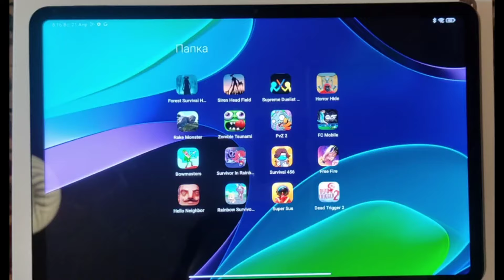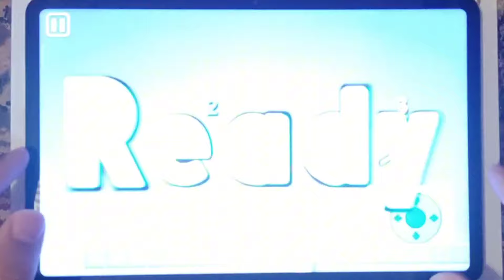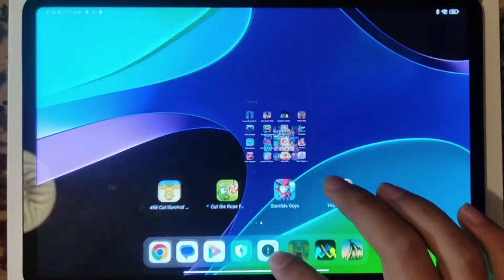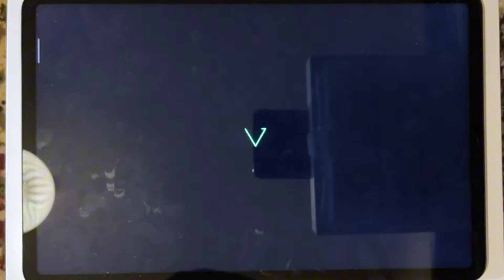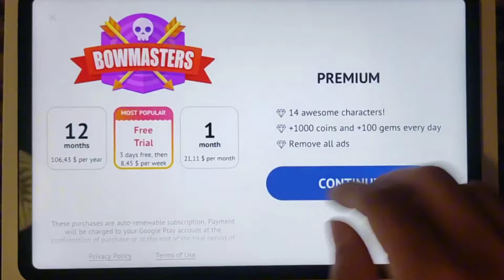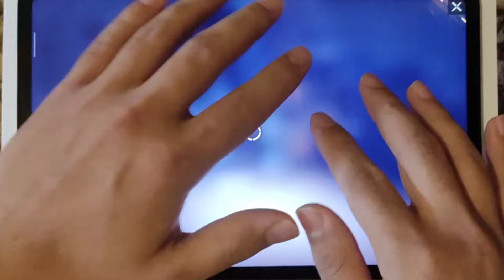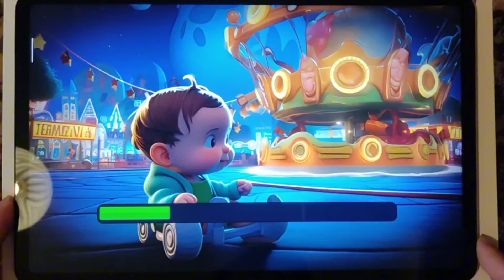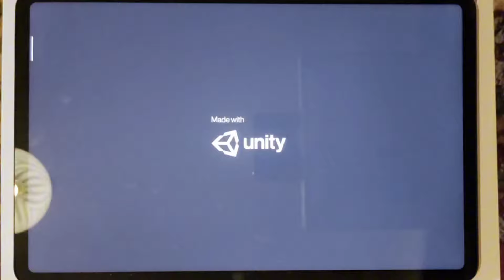FC Mobile.Free Fire gameplay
Supreme Duelist
Siren Head Field
Horror Hide
Rake Monster
Forest Survival H...
Zombie Tsunami
FC Mobile
Survivor In Rainb...
Survival 456
Free Fire
Hello Neighbor
Rainbow Survivo...
Super Sus
Dead Trigger 2
MARIO RUN
Troll Quest Horror
Парк Смерти 2
Troll Quest TV S
Cooking City
Mad Royale.io
Shadow Fight 3
Rainbow.IO Origi.
rek
Free Firebaby videosPvZ 2songs for babieseletronic toys
game
gameplay